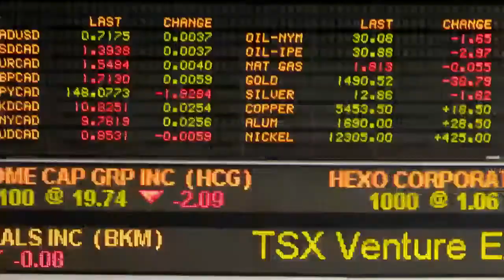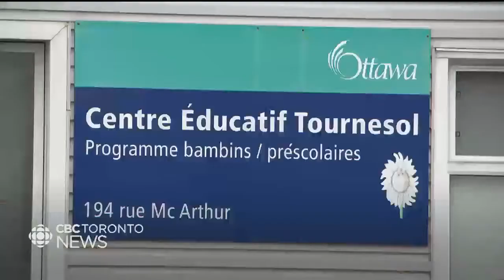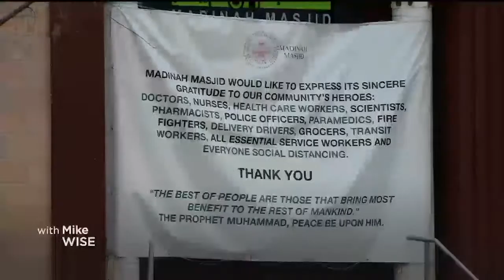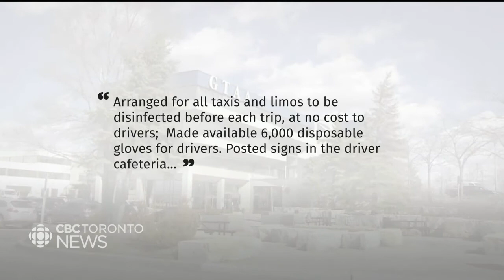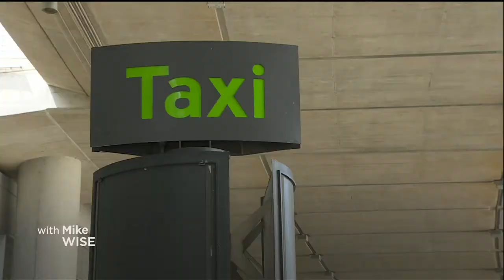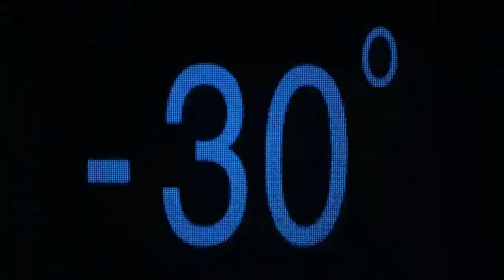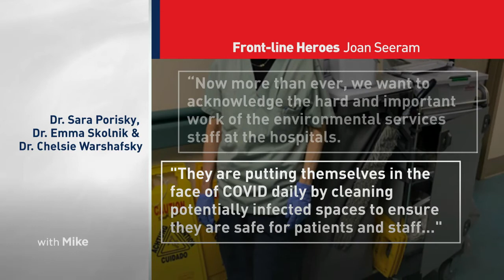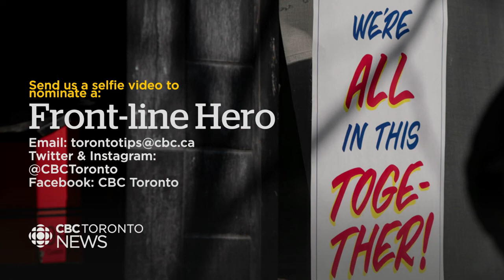CBC News Toronto - April 29, 2020 [Late Night]